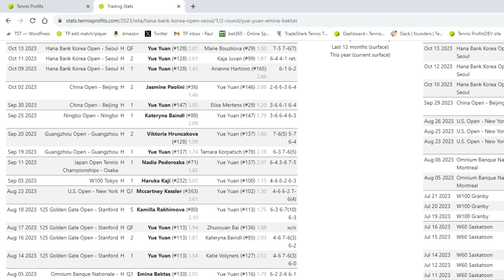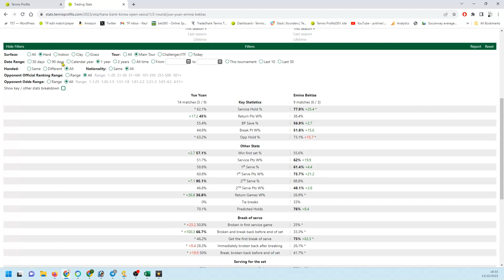WIN on Betfair with Free Tennis Trading Tips.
This is a free tennis trading Tip for WTA Seoul for use on Betfair.
Use these tips to make money on the Betfair exchange. Learn how to take advantage of swings in the players' prices to secure a profit on both players.
The tennis season lasts almost the entire year so there are always matches available.

I teach people Low risk Tennis Trading on Betfair. Learn how to make money on the Betfair exchange by trading the price moves during a tennis match. Trading is very different to straight betting. When trading, we aim to have a profit on both players so that we don't care who wins the match!

My methods have been developed over 15 years and are constantly being updated.  My Tennis Trading Course is perfect for beginners but is also excellent for people with experience of trading other sports. I have a background in training so I am the perfect person to help you to make money on Betfair!